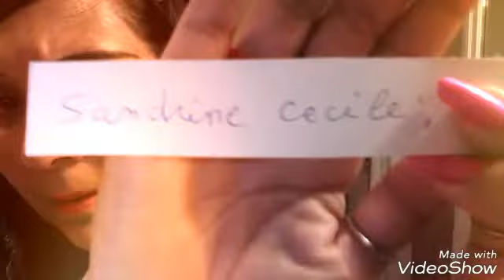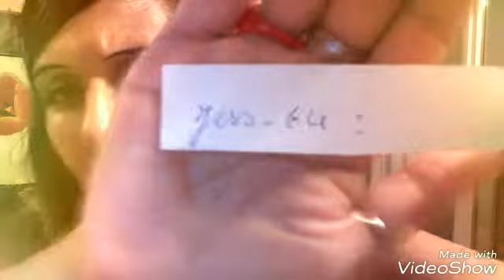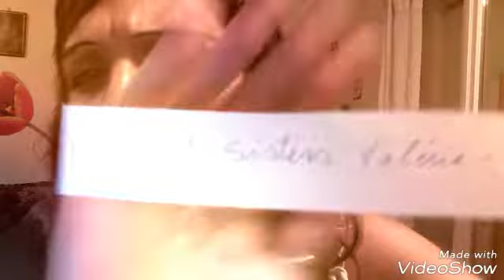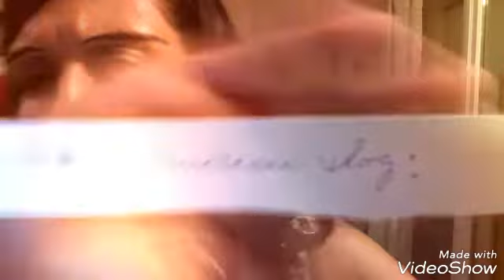💨 tirage au sort du fameux concours 🌼